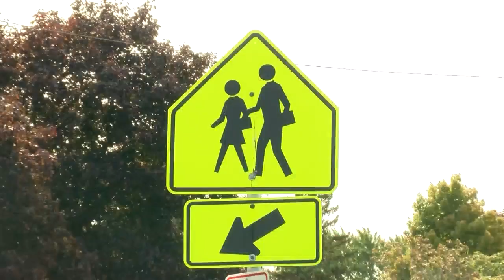Lakeside Elementary School COVID cases